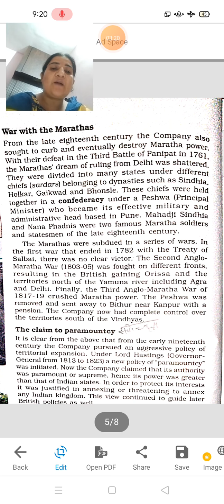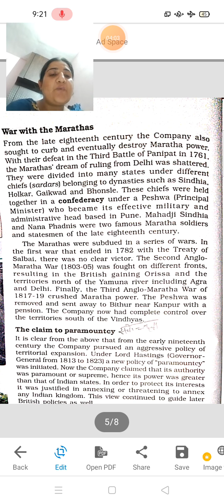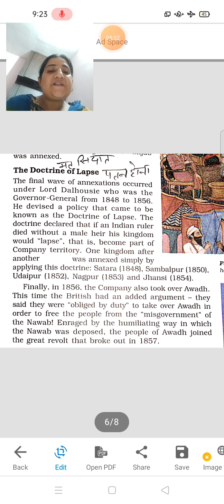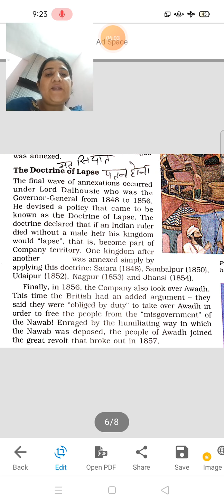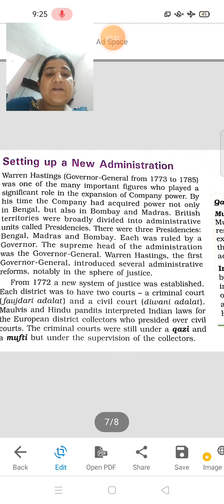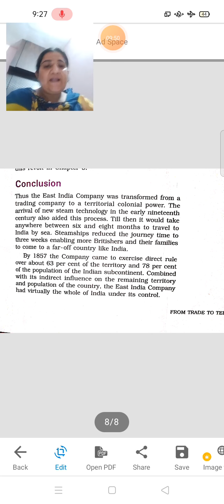Class - 8th (SST - EM)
history chapter 2 from trade to territory part-3